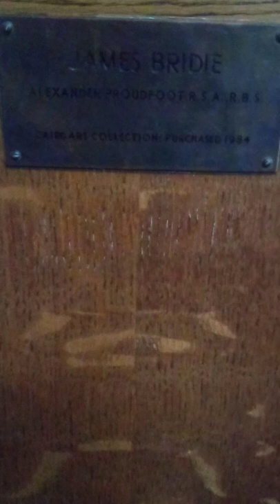Scottish playwright and author James Bridie